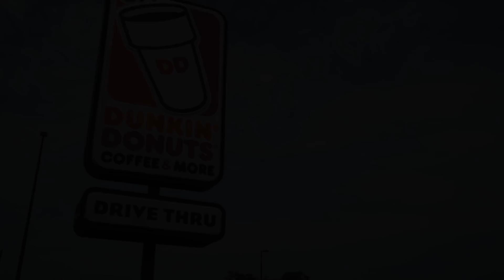Free Wheels, Cops, and Donuts?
Cops, donuts, and the chance to win FREE WHEELS?

Custom Offsets has teamed up with XD/ @KMC Wheels to give away a FREE set of any size, any finish wheels from their cast 1 piece line up. By purchasing (1) Custom Offsets / XD T-shirt you'll be entered for a chance to win a FREE set of XD wheels. The contest will run from NOW, until midnight on August 31st, 2018. A winner will be drawn on September 5th at 6 pm CST. At the end of the contest, we'll be making a contribution to the Special Olympics. Together, our contributions will help provide year-round sports training and athletic competition in a variety of Olympic-type sports for children and adults with intellectual disabilities.

These are a limited edition shirt, meaning sizes and quantities are limited | (s-5xl). Limit (1) entry per email.